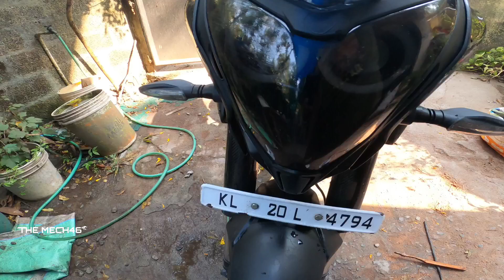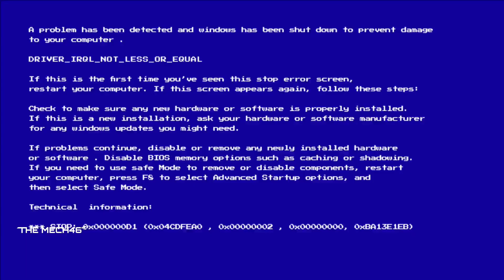അങ്ങനെ NS 200 ൽ LED HEADLIGHT SET ചെയ്തു 🤩 | HOW TO INSTALL LED HEADLIGHT IN NS200? MODIFIED NS200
BIKES         :  R15 V2 ( JARVIS )
                       DUKE 390  ( FRIDAY )
                       NS 200      ( BLACKY )